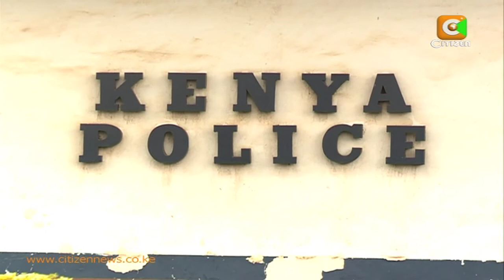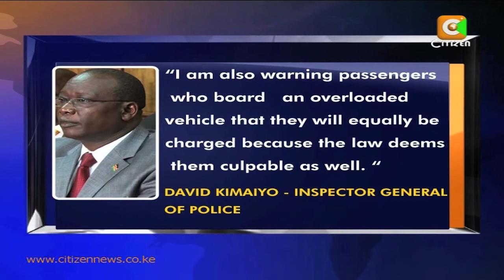Kimaiyo: Passengers Who Board An Overloaded Vehicle To Be Charged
Inspector General of police David Kimaiyo has called on passengers to stop blaming law enforcers whenever road accidents occur, but instead avoid travelling in overloaded public service vehicles.  The police boss warned that passengers caught riding on overloaded vehicles will be charged in accordance with the law.  Kimaiyo's warning comes in the wake of a bus accident at Ntulele area along the Mai Mahiu-Narok road that claimed 42 lives three days ago. Meanwhile the management of the city to city bus company which owns the bus involved in the Thursday accident, on Sunday protested a move by the government to impound its vehicles and arrest its directors who are expected to be arraigned in court on Monday. Sally Mbilu reports.